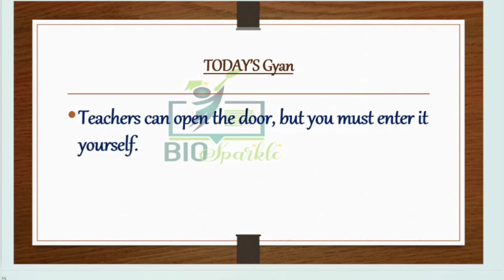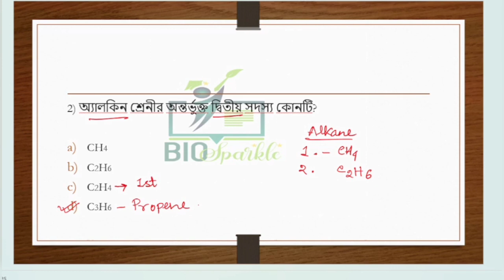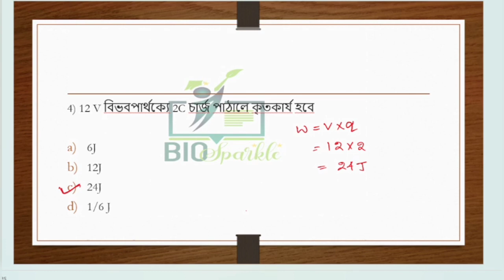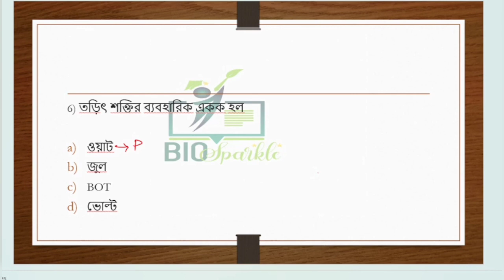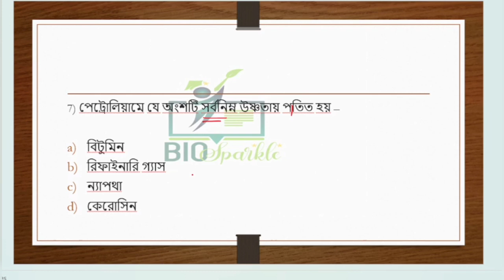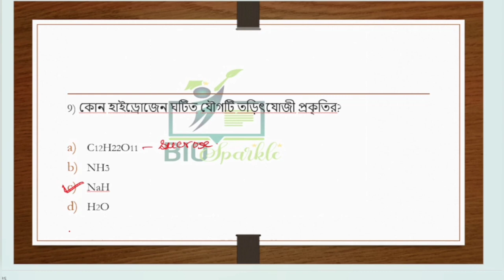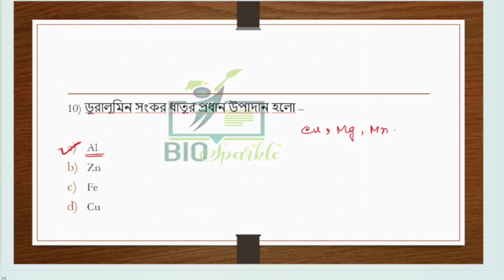ANM GNM Practice set -1 // Physical Science// Most important questions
ANM GNM Practice set 1 for physical Science... Category 1 questions... Most expected questions..